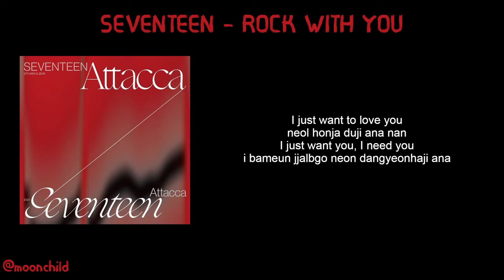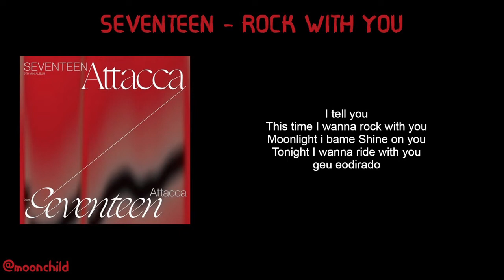SEVENTEEN ROCK WITH YOU - In Ear Monitor Mix - USE EARPHONES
Artista: Seventeen